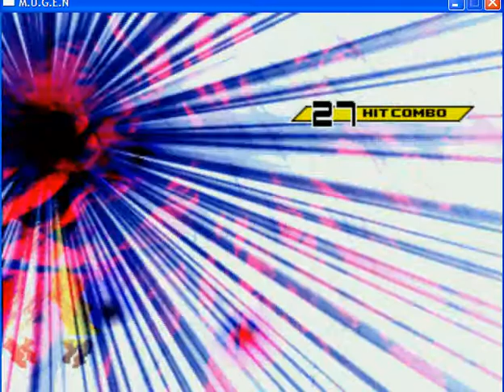CVP MUGEN ALSIEL MIZUCHI VS ALSIEL UPDATED LATEST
Basically this fight never ends this new ALSIEL is invincible after hes health gets to a certain point if any1 can last that long against him.Now for the cheap part of ALSIEL if some how you manage which i doubt to beat him he resets the match amd makes it a tie and repeats this untill the end of time now thats what you call cheapest out there